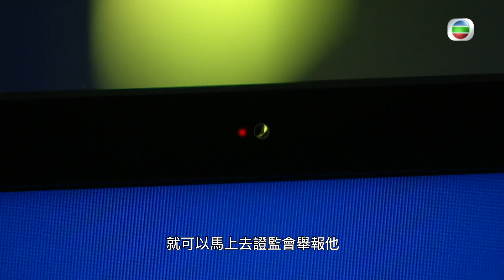誇世代｜第7集劇集精華｜尋人尋仇分不清｜歐陽震華｜張繼聰｜C君｜TVB港劇精華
【 誇世代 】第7集精華 尋人尋仇分不清
劉行( 張繼聰 )為咗幫宋仲基( 歐陽震華 )就陪佢跟蹤鄺港生( 陳豪 )，點知林尚明( C君 )發現咗佢。林尚明就採取行動搵人打佢，點知原來係尋人而唔係要尋仇。

誇世代｜星期一至日晚上 12:05 AM｜翡翠台

Like + Follow = 緊貼 TVB 各劇集及藝員動態！